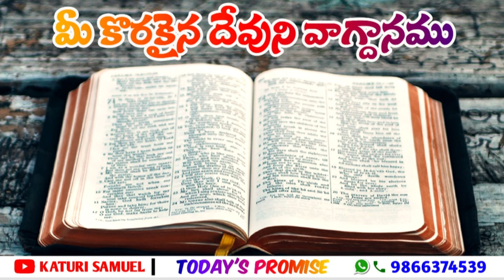Today's Promise 01.11.2022 || Katuri Samuel